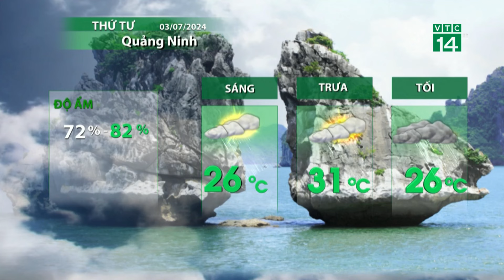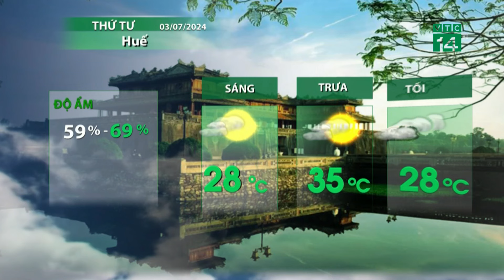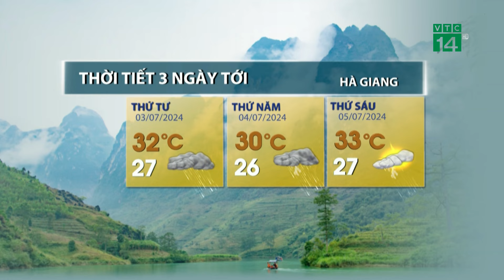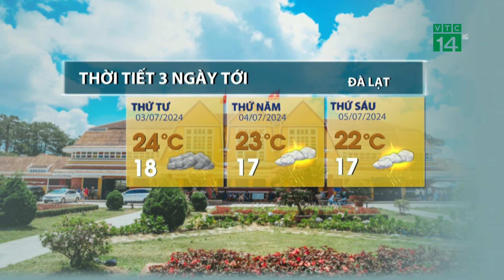Thời tiết hôm nay 03/07: Bắc Bộ mưa dông diện rộng, đề phòng sạt lở, ngập úng| VTC14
VTC14 |Bắc Bộ bước vào đợt mưa dông diện rộng,vùng núi có mưa lớn, đề phòng nguy cơ xảy ra lũ quét, sạt lở đất và ngập úng. Mưa dông cũng gia tăng ở Tây Nguyên và Nam Bộ nguy cơ ngập úng các khu vực trũng thấp.